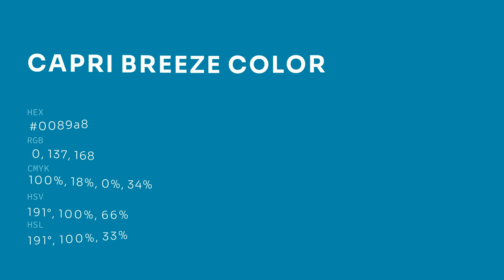Capri Breeze color 0089a8 hex color - Blue color - Warm color 0089a8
What color is Capri Breeze ? 0089a8 hex color - Blue color - Warm color 0089a8

Hex 0089a8 Color Code is also known as Capri Breeze color.